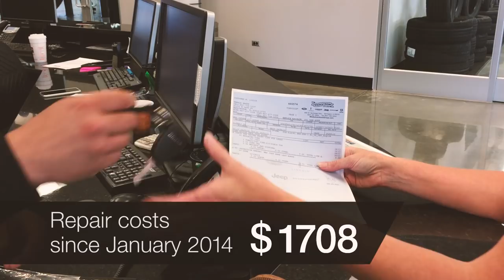IL Doberman Rescue Plus needs a new transport van!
With 225,000 miles on it, it's time to retire the old IDR+ transport van. It has been all over the midwest and beyond, and while we have been lucky not to have gotten stranded with dogs in the car, we need a more reliable vehicle. Every single animal at the rescue relies on to get from shelters to the vet, a foster home, or a meet and greet.